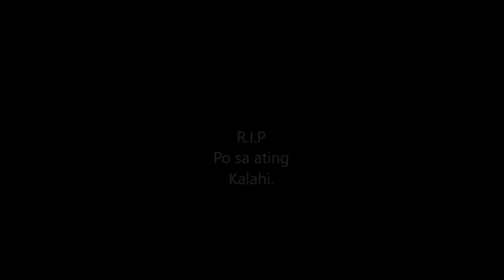Ang Sakit Naman Nito 💔 | BisexualPride PH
Wala nang mas sasakit pa kapag nawala yung taong mahal na mahal mo sa mundong ito 💔💔💔